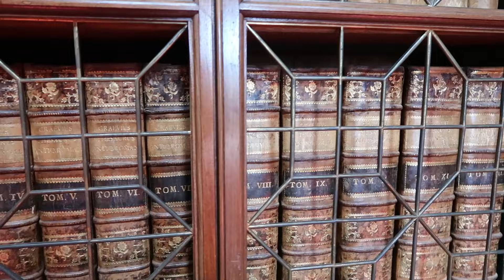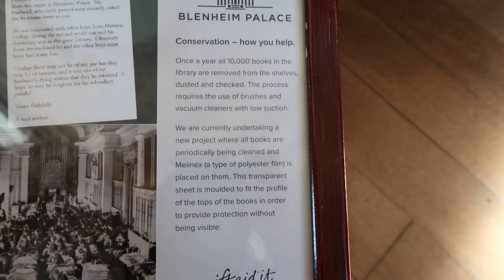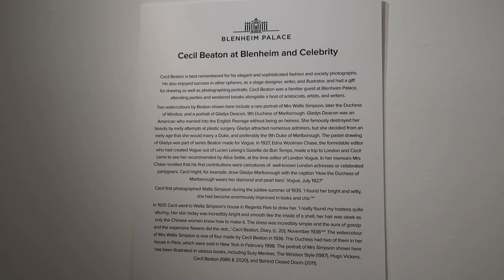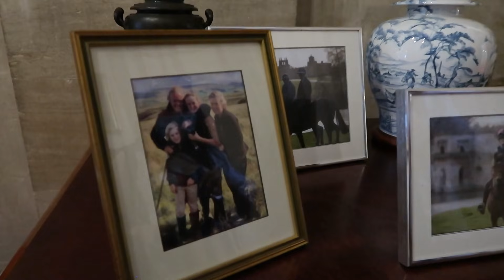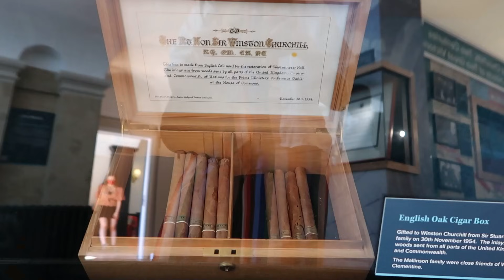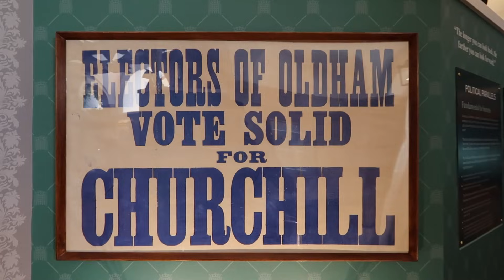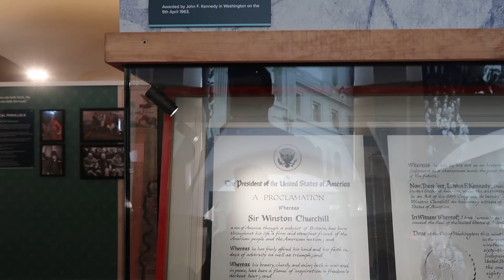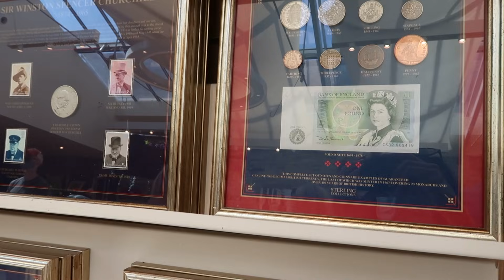INSIDE Blenheim Palace State Rooms & Winston Churchill Exhibition!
We explore the Blenheim Palace State Rooms and the Winston Churchill exhibition!

*FILMING EQUIPMENT
GET £25 AIRBNB CREDIT: airbnb.co.uk/c/joell2886
*OUR AMAZON SHOP